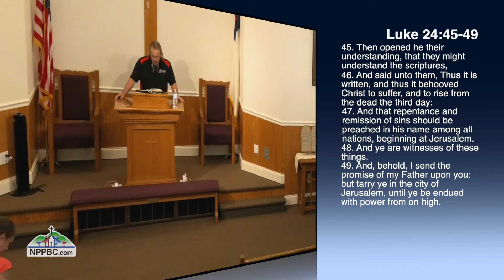Be Ready! (08-11-2021 W)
Brother Steven Howard

Luke 24:45-49

It’s time that we get ready. The church should prepare itself to receive Gods’ spirit. We should be ready to share Gods’ love with the lost. We should be ready to do anything for God. We should always be ready to share what God has done for us. The term Doubting Thomas is what many people are instead of Believing Jesus.

Death is permanent. Once you die you won't come back. Everyone should be prepared to die. No one knows the time that death will come but we know it’s sure that it will.

Jesus’ kingdom is not of this world. Fighting against people that fight against Jesus is not done with flesh but in spiritual warfare. Christ loves each and every person even those that persecute His children. Christians should love as Christ loves. We should be empowered with the power that comes from God.

Repentance and the remission of sin are key to being filled by the power of God. The preaching of repentance should always be done in God's name. In order to be saved, one must repent of their sins, asking God for forgiveness. Being good does not mean you're saved.